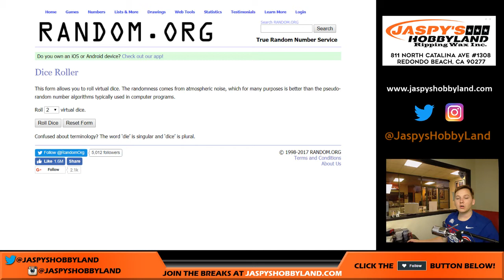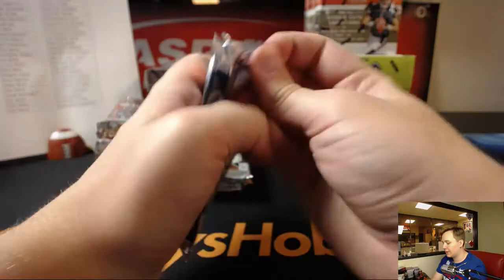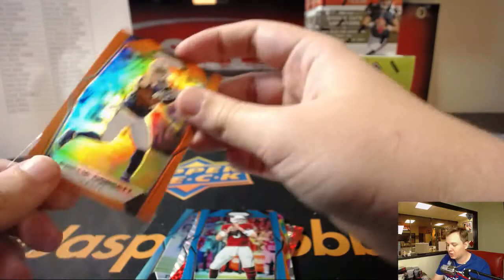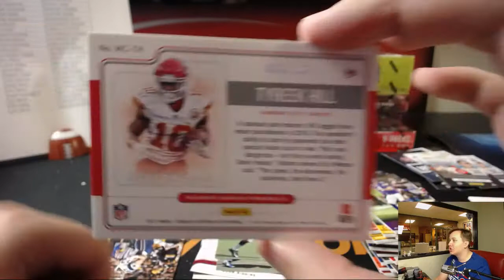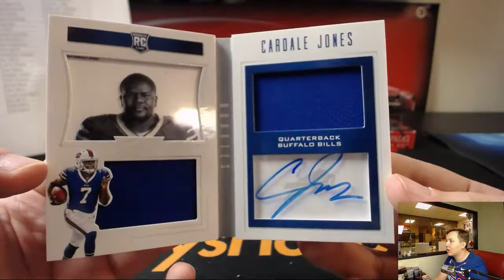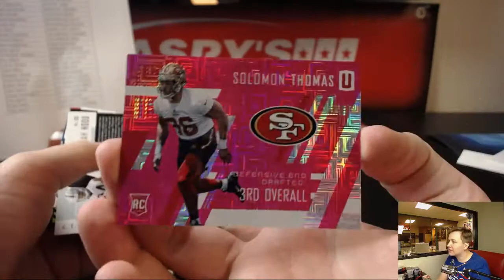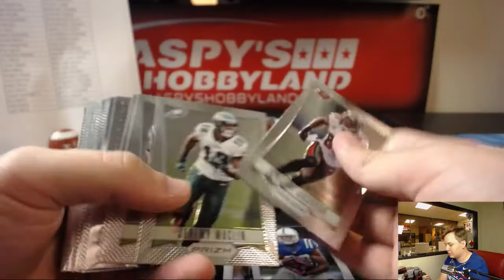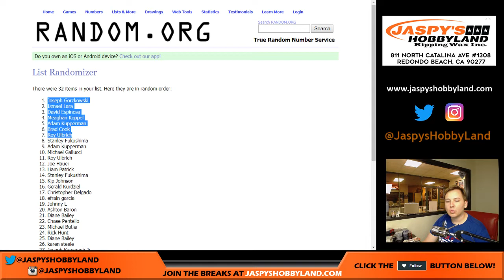11/24 - Jaspy's Thanksgiving Week 9-Box Football Mixer *RANDOM TEAMS*